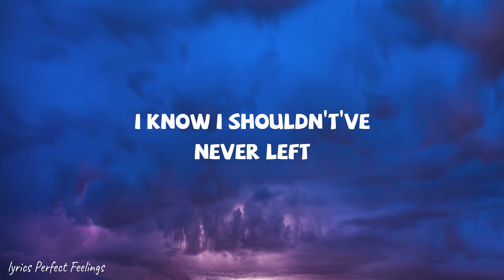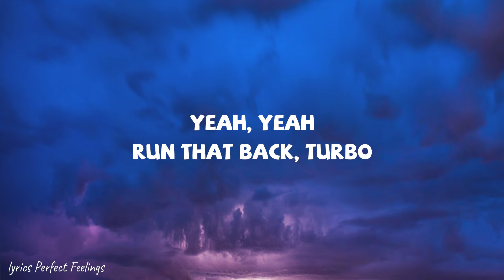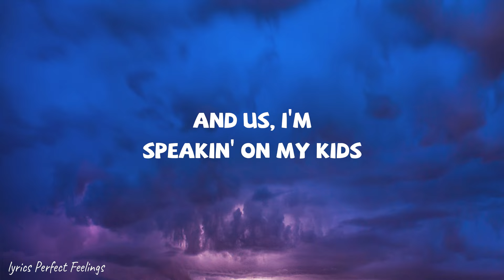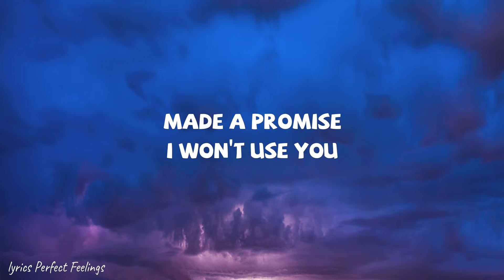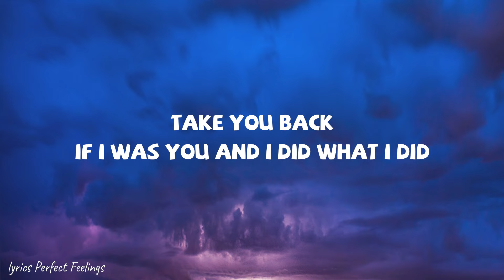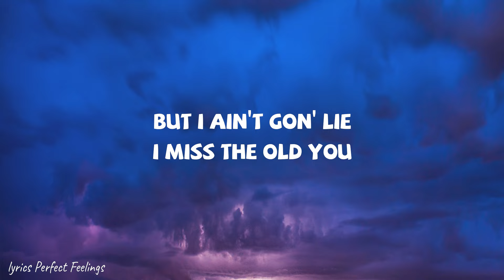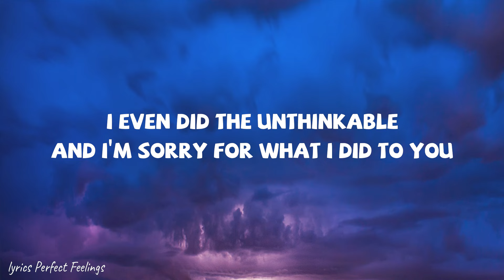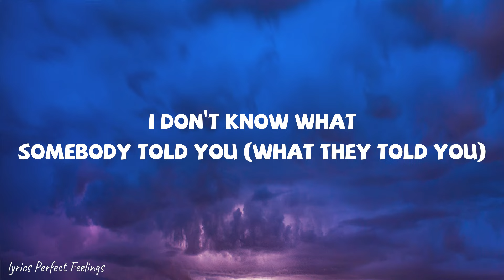Lil Baby, Gunna - Close Friends (lyrics)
Follow Lil Baby Everywhere:

 / lilbaby_1

 / lilbaby4pf

 / 4pflilbaby

Lyrics:
[Intro]
Oh, this the one right here, Wicked?
Okay
Yeah, yeah

[Chorus]
We started off as close friends (Close friends)
Somehow you turned into my girlfriend (My girlfriend)
We used to tell each other everything (Everything)
I even went and bought her diamond rings, matching earrings
Everything was so cool (So cool)
Lately baby been actin' so rude (Been so rude)
I don't know what somebody told you (What they told you)
But I ain't gon' lie, I miss the old you

[Verse 1]
I know you remember how I would hold you
Still remember how I approached you
I think I loved you 'fore I knew you
Know we be fuckin' 'fore I screwed you
Made a promise I won't use you
Play my cards right, I won't lose you
Got 'em tuned in like I'm YouTube
Got somethin' on me like it's voodoo
I'll go nuts for you, go cuckoo, lose my cool and all
And I know that shit was wrong, I shouldn't've did what I did

[Verse 2]
Just wipe your eyes and stop this cryin'
I told the truth, that I'd been lyin'
I gave you racks, I tried to buy in
I even did the unthinkable, and I'm sorry for what I did to you
Take me back, if I was you and I did what I did
I probably would, I probably wouldn't
Take you back, if I was you and I did what I did

[Verse 3]
Keep our business to ourselves
The internet ain't doin' no help
I know I shouldn't've never left
But everything I did for us
And us, I'm speakin' on my kids
Thinkin' 'bout this shit I did
Like how the hell I get myself involved in this bullshit?
Married to the game, I can't make you my fiancée
Bad young boss bitch, treat her like Beyoncé
But damn what them broads say, I fucked them all the first day
And that's why you trippin' anyway, like when I fuck 'em I don't pay
Even if we never speak again
I'll make sure you're ridin' in the latest Benz
Keep your business all apart if you can stay out of mine
Bought a brand new Audemars, but I done ran out of time